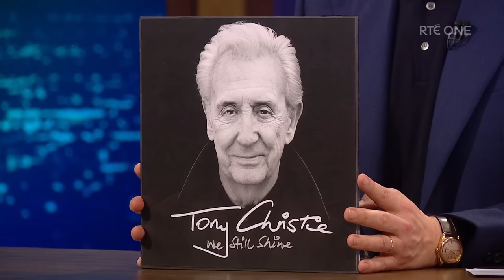Tony Christie Full Interview: Amarillo, Irish roots and dementia | The Late Late Show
Tony Christie: On Amarillo, his Irish roots and his recent dementia diagnosis.